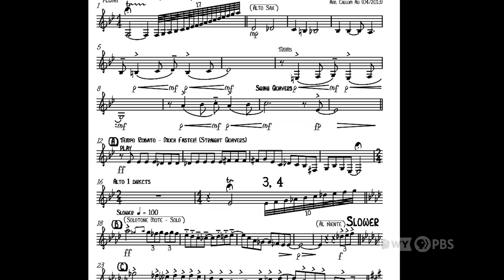From Australia to Wyoming, this maestro's musical journey knows no boundaries!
It takes hustle, creativity and high energy to lead a symphony orchestra in the nation's least-populated state. Wyoming Symphony Music Director Christopher Dragon has all three in abundance.